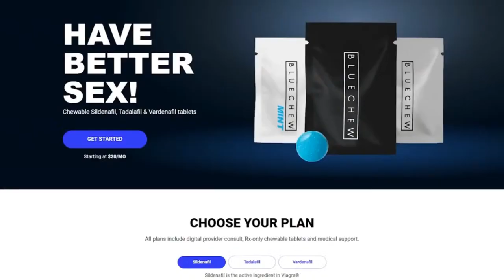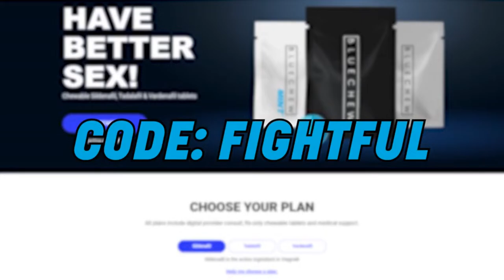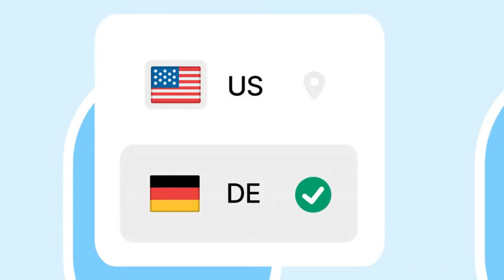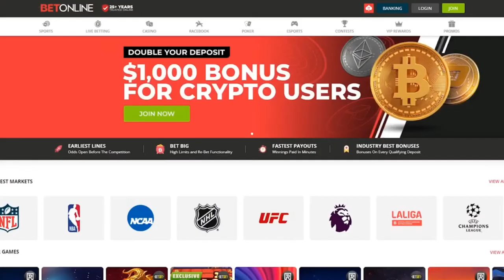Rhea Ripley Injured? | WWE Raw 4/15/24 Full Show Review & Results | SRS & Denise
Sean Ross Sapp and Denise Salcedo (@_DeniseSalcedo) review WWE Raw for April 15, 2024.

- Rhea Ripley injury
- IC Title: Sami Zayn vs. Chad Gable
- Jey Uso vs. Finn Balor
- Sheamus returns to Raw
- Cody Rhodes
- Maxxine Dupri & Ivy Nile vs. Candice LeRae & Indi Hartwell
- Kayden Carter & Katana Chance vs. Chelsea Green & Piper Niven
- Dominik Mysterio vs. Andrade

Grab your EXCLUSIVE NordVPN Deal by going to get a Huge Discount off your NordVPN Plan + a Bonus Gift! It’s completely risk free with Nord’s 30 day money-back guarantee! Try it risk-free now with a 30-day money-back guarantee!